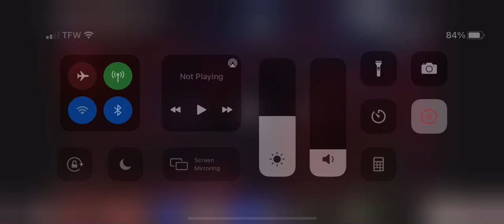Quien Es La Máscara T3 Capitulo 7 Hombre De Piedra Presentación “I Love Rock n Roll De Joan Jett